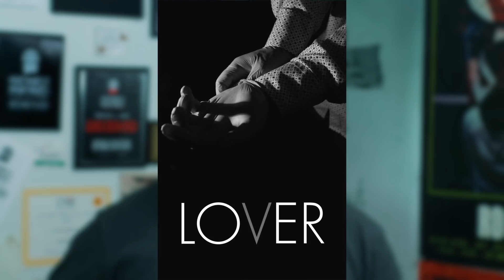Lover (ralphthemoviemaker) | Movie Review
Lover (2018) is a film written and directed by Ralph Sepe Jr. or also known as ralphthemoviemaker on YouTube. The film was shot for about $10,000 and Ralph made it while still in college.